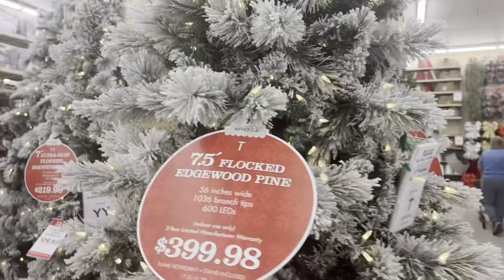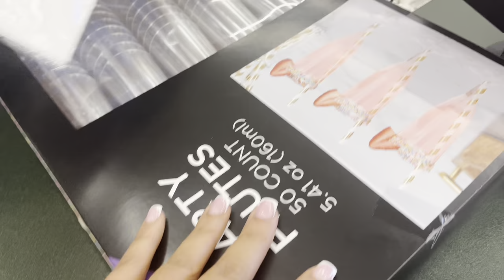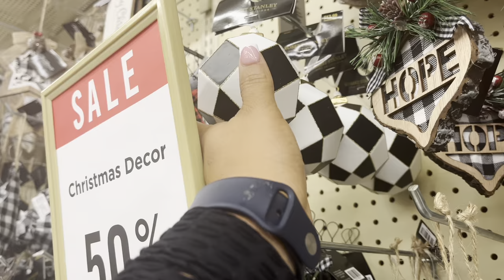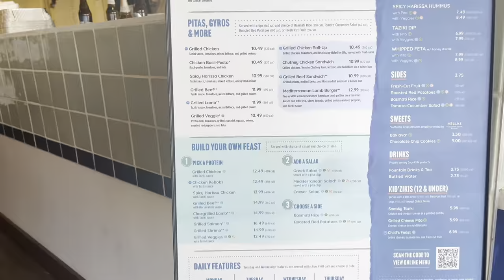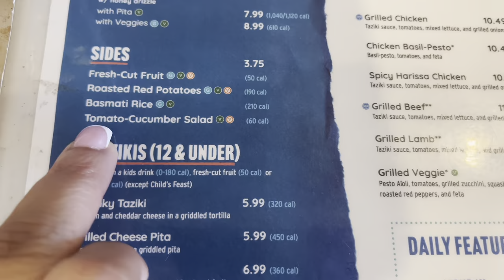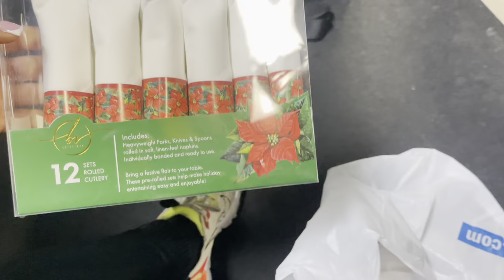why she bust up at the gym?!/ gym chronicles/ alone time/ return items back to store!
Started my week off with training as I always do. One of my Foxy Ladies surprised the foxy ladies with a wonderful snack after bootcamp class. Spent some time alone with myself. Cardio is my go to when all else fails. When my mom called in told me all about what happen to her and the lady that she spent money with made her MAD! on top of that LEE LEE STALKER POPPED UP AT THE GYM! IT WAS WILD CRAZY!

Hey,
to my Foxy Ladies yes you!
Follow me on all social media outlooks!
Instagram pages below!
Main page: @mrs.foxyfit
Business page: @foxyfoxfitness

FAQ:
Name: Raven
Age:33
Race: Black, Bright, Beautiful
Heigh:5,2
Weight 169
I’m going to always be me, no matter who is around me or what room I’m in! 💋